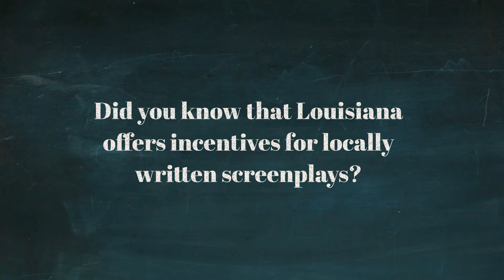Louisiana Screenplay Incentives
Productions based on Louisiana resident screenplays are offered a variety of amazing incentives from our state office. Follow the link below to learn more!